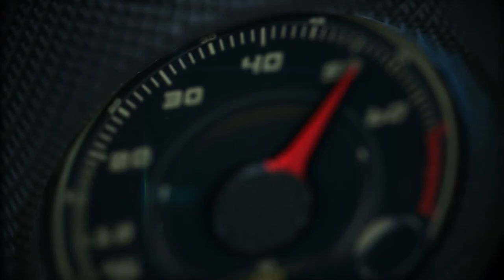Mercedes-Benz Vision Van World Premiere at Stuttgart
The Vision Van from Mercedes-Benz Vans is a revolutionary van study for
the urban environment. As an integrated system, the vehicle merges a number of innovative technologies for last-mile delivery operations and thus sets the standard of performance requirements and solutions for future generations of vans.
The Vision Van evolved as part of the strategic future initiative adVANce.
With adVANce, Mercedes-Benz Vans is evolving from a mere van manufacturer into a supplier of holistic system solutions. The company is underscoring
this strategy with the Vision Van as a visible manifestation of its innovative strength. The Vision Van boasts an unprecedented level of connectivity of information and technologies. It is the first van worldwide to serve as an integrated concept for a completely digitally connected process chain, from
the goods distribution depot to the consignee.
The Vision Van features a fully automated cargo space, integrated drones for autonomous air deliveries and a state-of-the-art joystick control. Powered by a 75 kW electric drive system with a range of up to 270 km, deliveries with the Vision Van are locally emission-free. The electric drive system additionally guarantees that it will remain possible to operate the Vision Van in inner-city zones where the introduction of bans on vehicles with internal combustion engines is planned. The virtually silent electric drive system facilitates late deliveries in residential areas for the purposes of same-day delivery.